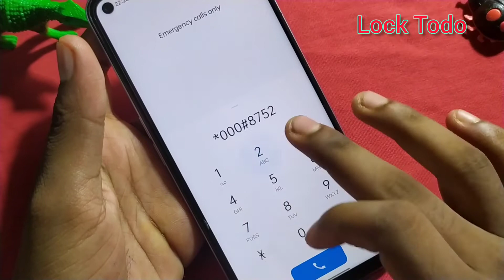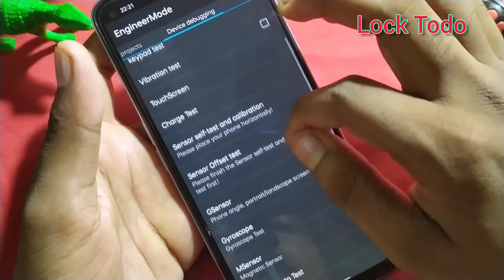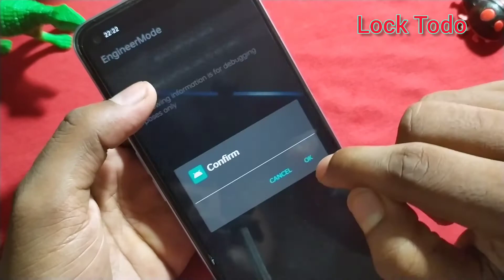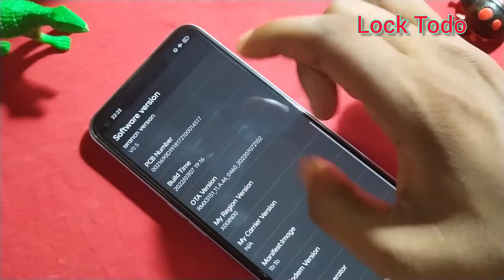How To Remove Pin, Pattern Password Without Data Loss || Phone Unlock Karne Ka Tarika || Lock Todo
Unlock All Mobile Forgot Password Lock | How To Unlock Phone If Forgot Password Without Data Loss

In This Video I Will Show you How To Unlock Phone If Forgot Password.  unlock android password without computer. How To Unlock Phone If we forgot Password. how to unlock Samsung phone forgot Password. how to unlock android phone password without reset. how to unlock password lock on android. Pattern Lock android unlock. how to unlock password lock on android without losing data. how to unlock forgotten password on android. how to unlock password lock on android Samsung. how to unlock pin lock on android Samsung. If you have locked out of the Android phone with password then simply follow the tutorial.

PLEASE COMMENT YOUR Mobile Model "IMEI" FOR CHANCE TO FREE UNLOCK !!!

Pattern Lock Unlock any Android Mobile | Forgot Pattern Unlock Without Computer Data Loss

Unlock Mobile Password Lock New Method 100% Working | Unlock Android Mobile Password Lock Without Data Loss